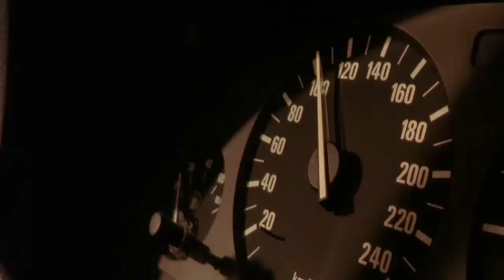A szállító (2002) - Szinkronos előzetes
Levente Néma video